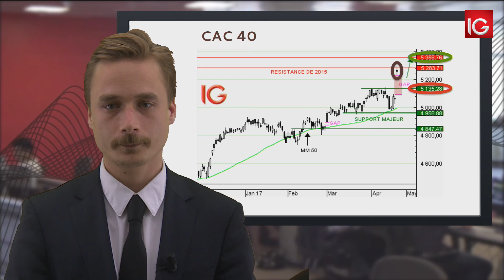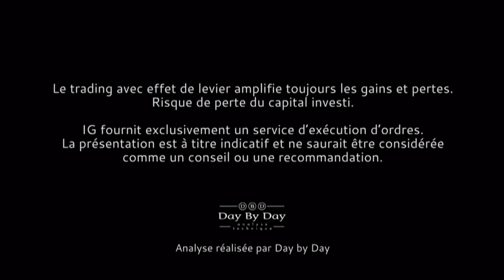Bourse - CAC 40, reprise de la tendance haussière - IG 25.04.2017